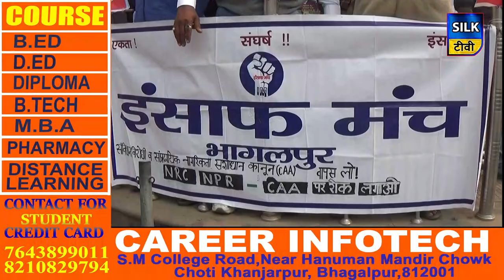जिले की खबरें एक साथ | 29 JANUARY 2020